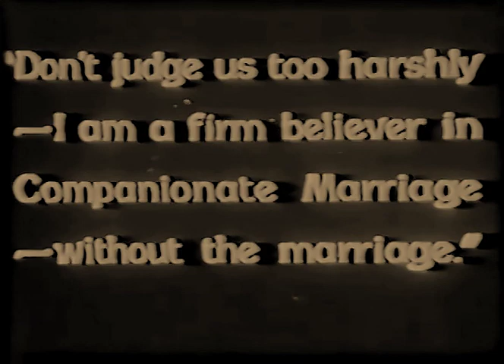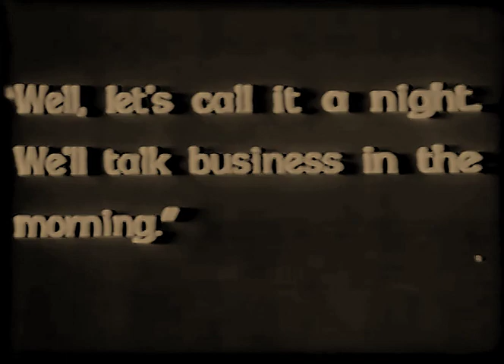Dressed to Kill 1928 - Mary Astor, Edmund Lowe (Irving Cummings) ⚡UPGRADE⚡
Director: Irving Cummings

Cast: Edmund Lowe, Mary Astor, Ben Bard, R. O. Pennell, Robert Perry, Joe Brown, Tom Dugan, Charles Morton

B&W and Toned versions (DVD, MP4)

Mary Astor (available films)

1928 Romance of the Underworld
1928 Dressed to Kill
1927 Two Arabians Knights
1926 Don Juan
1925 Don Q Son of Zorro
1925 Oh, Doctor!
1924 The Fighting Adventurer Aka The Fighting American   (new)
1924 Beau Brummel
1924 The Fighting Coward
1922 Hope
1921 The Beggar Maid    (new)
1921 My Lady o' the Pines
1921 Brother of the Bear

Upgraded Quality Video

редкие фильмы
희귀 한 영화
أفلام نادرة
レア映画

★ ★ ★ IMPORTANT★★ ★